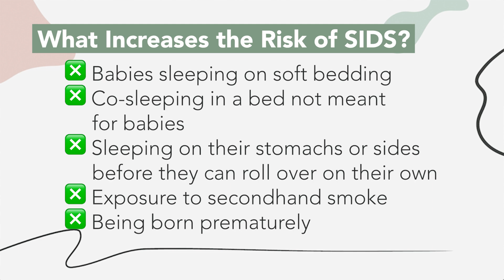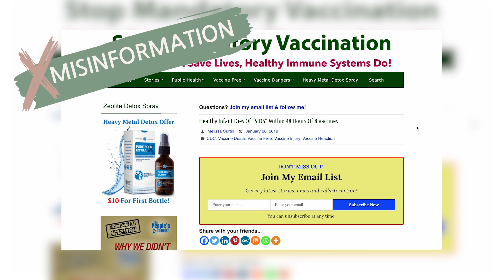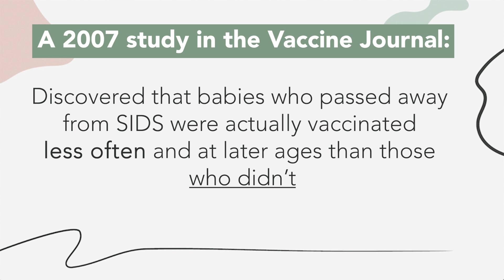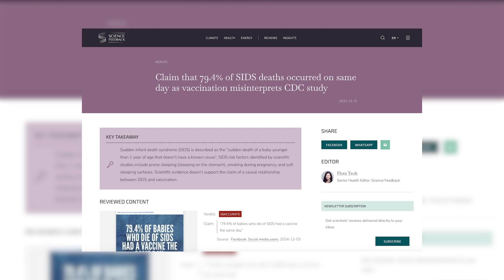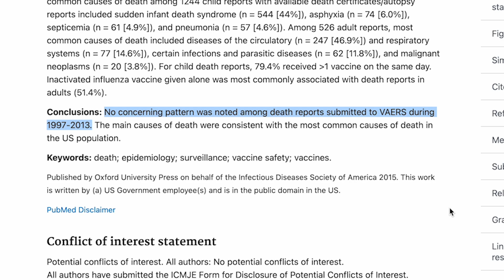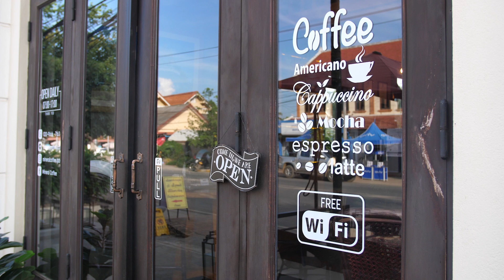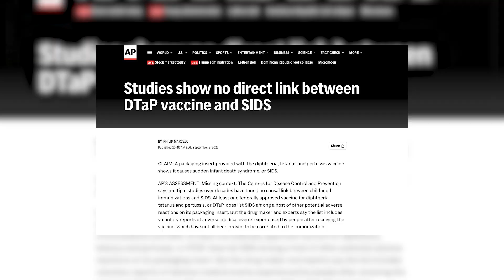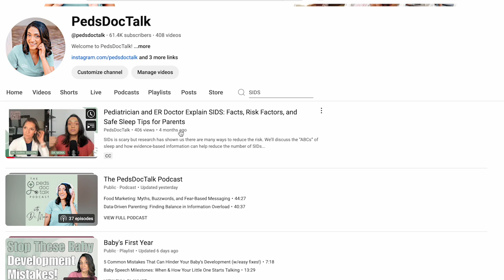Do Vaccines Cause SIDS? Pediatrician Explains Myths, Facts, and Safety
Do vaccines cause SIDS? As a pediatrician and mom, I break down the facts, bust myths, and share what really helps keep babies safe.

Any questions we didn't address in this video? Ideas for a future topic to cover?

00:00 Intro
00:30 What is SIDS?
01:33 Where did the vaccine and SIDS myth come from?
02:37 VAERS and misinformation
05:01 What Vaccines Do Anti-Vaxxers Blame for SIDS?
07:47 What Do Vaccine Inserts Say About SIDS?
09:07 What Does the Science Say?
10:27 Vaccines Do Not Cause SIDS